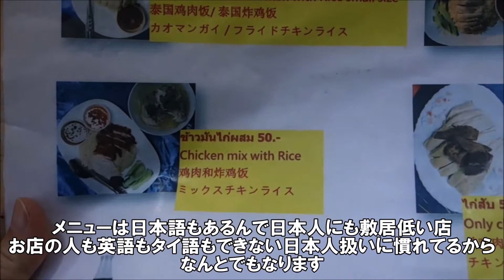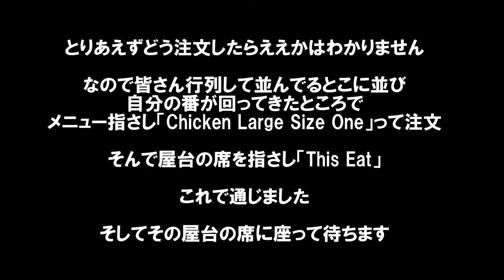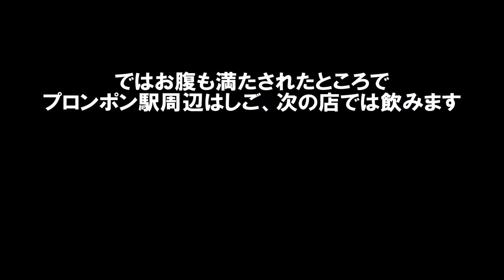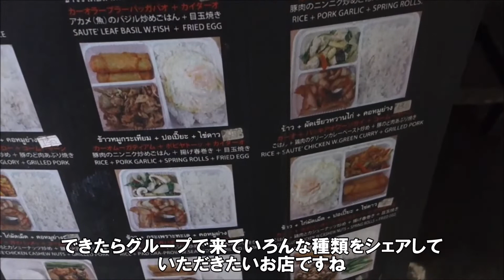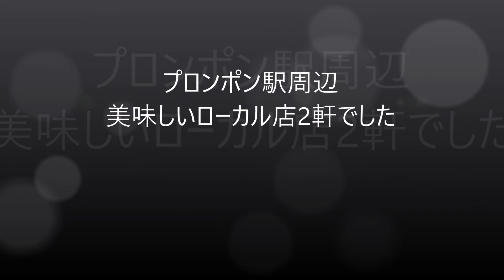【タイバンコクコミュ障おっさん1人旅】BTSプロンポンPhrom Phong駅の日本人ご用達 Local Food2軒 ヘンヘンカオマンガイと IM CHAN[イムちゃん]で飲む Bangkok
プロンポン駅周辺ではおススメできるローカル屋台店2軒です。

ヘンヘンカオマンガイ（hen hen khao man gai）
住所：24 Sukhumvit Road 10110, Bangkok 10110
営業時間：16:30～21:00
定休日：金曜日・日曜日

大衆食堂 IM CHAN （イムチャン）
住所：669 ??? Sukhumvit 37 Alley, Khlong Toei Nuea, Watthana, Bangkok 10110 タイ